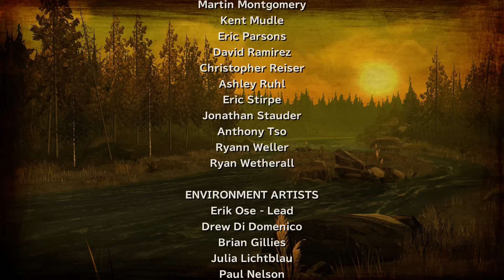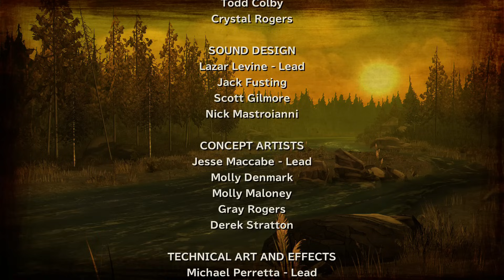#3【ホラー】弟者の「ウォーキング・デッド シーズン2」【2BRO.】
2016/06/30 発売 PS4版「ウォーキング・デッド シーズン2」